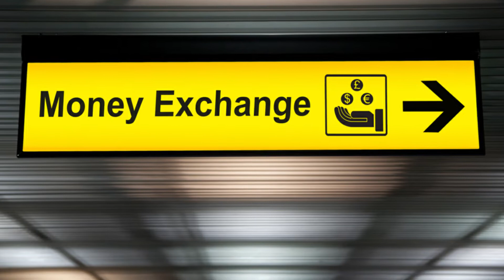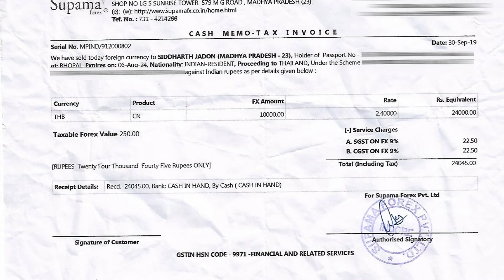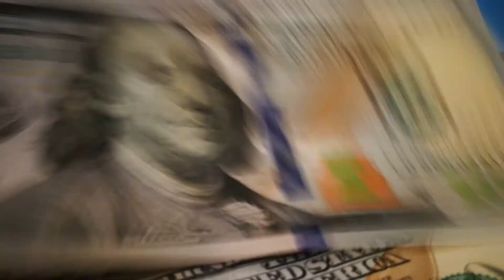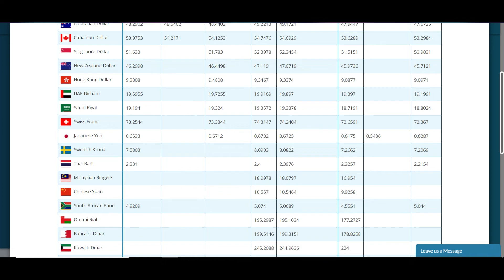How To Exchange Foreign Currency In India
How And Where to Exchange Foreign Currency In India.